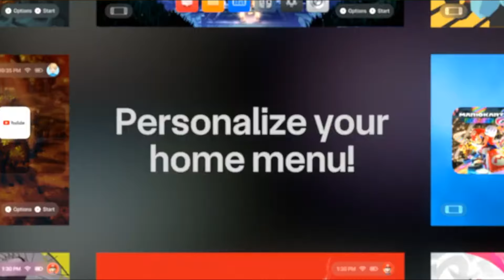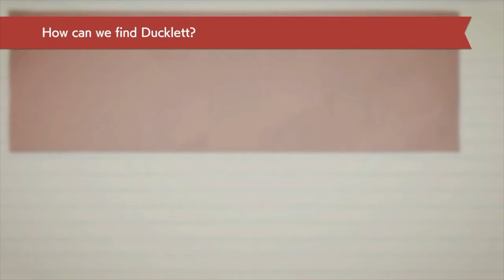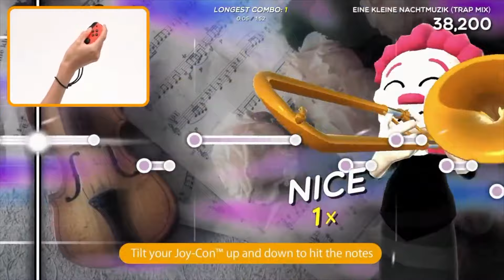Nintendo Direct Happening This Wednesday?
Are you ready for the next Nintendo Direct? In this video, I’ll share with you the latest rumors and leaks about the upcoming Nintendo presentation that could be happening on February 7th!

We’ll talk about what games and announcements we can expect from Nintendo, and what surprises they might have in store for us. Plus, I’ll give you my honest opinion and predictions about the Nintendo Direct and what it means for the future of gaming.

If you’re excited about the Nintendo Direct, make sure to smash that like button, subscribe to my channel, and turn on the notification bell so you don’t miss any of my future videos.

Links:

Official Partner of GFUEL: 2
Rumor: Amid February Nintendo Direct rumors, some stores allegedly receive Advance Wars “Available Now” materials: 3
Rumor – Nintendo Direct happening February 7th: 4
Nintendo Direct February 2023 rumors highlight a strange situation for Nintendo:
Nintendo Direct Could Happen as Soon as Next Week, Says Leaker: